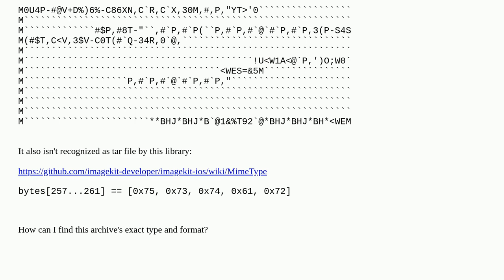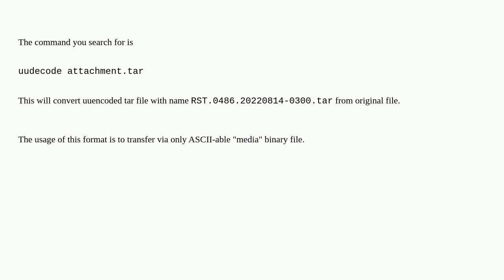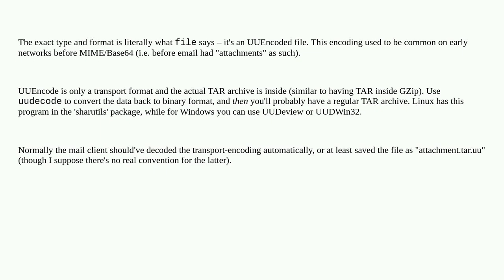Find strange TAR archive format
A special thanks goes out to the awesome community

  tar archiving linux